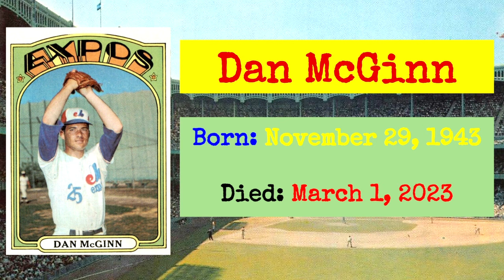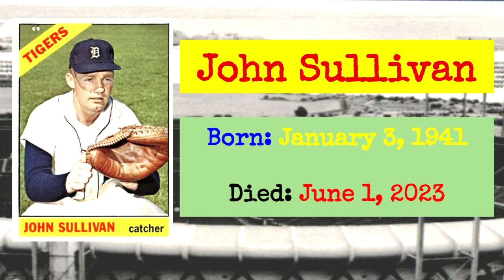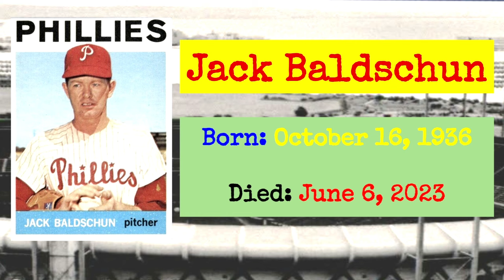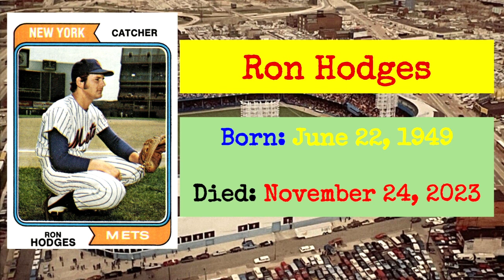Baseball Deaths in 2023 -- Baseball Card Tribute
A baseball card tribute to baseball players who died during 2023
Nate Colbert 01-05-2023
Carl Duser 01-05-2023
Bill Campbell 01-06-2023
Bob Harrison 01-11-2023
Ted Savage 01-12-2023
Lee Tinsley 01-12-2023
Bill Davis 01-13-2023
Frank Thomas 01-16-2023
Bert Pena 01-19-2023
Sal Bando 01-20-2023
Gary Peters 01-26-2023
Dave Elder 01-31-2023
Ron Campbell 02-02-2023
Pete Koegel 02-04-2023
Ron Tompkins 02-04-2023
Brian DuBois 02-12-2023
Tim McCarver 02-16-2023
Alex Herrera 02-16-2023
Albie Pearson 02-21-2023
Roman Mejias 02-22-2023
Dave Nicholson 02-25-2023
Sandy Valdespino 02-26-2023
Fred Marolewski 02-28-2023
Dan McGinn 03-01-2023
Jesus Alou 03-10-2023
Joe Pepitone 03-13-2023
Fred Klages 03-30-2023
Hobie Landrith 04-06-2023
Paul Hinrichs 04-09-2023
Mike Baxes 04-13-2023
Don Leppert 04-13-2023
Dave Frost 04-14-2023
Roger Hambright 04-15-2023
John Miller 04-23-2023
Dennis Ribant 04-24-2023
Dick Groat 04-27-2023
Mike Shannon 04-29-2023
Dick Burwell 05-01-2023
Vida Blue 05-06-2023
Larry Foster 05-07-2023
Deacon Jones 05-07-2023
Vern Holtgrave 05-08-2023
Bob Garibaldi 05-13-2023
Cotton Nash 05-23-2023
Miguel de la Hoz 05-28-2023
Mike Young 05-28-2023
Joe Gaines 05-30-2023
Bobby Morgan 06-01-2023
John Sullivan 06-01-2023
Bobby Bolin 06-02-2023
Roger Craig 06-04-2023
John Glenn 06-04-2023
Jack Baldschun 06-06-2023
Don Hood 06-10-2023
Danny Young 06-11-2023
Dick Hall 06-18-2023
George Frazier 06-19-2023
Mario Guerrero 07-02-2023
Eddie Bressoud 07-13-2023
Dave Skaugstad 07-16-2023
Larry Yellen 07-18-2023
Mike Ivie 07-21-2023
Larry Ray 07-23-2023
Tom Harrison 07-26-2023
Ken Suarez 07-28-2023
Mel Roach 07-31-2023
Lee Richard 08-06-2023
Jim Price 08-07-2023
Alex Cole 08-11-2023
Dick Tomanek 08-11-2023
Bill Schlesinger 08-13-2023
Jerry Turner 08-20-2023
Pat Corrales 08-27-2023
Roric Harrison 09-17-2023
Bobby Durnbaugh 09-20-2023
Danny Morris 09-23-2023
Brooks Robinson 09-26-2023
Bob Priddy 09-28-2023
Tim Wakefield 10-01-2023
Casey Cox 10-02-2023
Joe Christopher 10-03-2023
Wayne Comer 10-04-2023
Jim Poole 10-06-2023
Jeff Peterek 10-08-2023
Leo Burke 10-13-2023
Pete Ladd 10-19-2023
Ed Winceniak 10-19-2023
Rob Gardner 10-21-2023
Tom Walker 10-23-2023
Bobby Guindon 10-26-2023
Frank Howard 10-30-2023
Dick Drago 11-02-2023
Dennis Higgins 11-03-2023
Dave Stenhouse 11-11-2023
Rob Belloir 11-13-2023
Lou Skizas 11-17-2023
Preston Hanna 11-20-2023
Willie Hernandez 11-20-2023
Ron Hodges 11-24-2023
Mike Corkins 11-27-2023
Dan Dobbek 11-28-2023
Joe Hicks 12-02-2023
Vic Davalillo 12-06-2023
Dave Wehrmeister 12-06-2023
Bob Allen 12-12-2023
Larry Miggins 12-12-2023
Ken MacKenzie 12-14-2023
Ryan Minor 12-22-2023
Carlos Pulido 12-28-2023